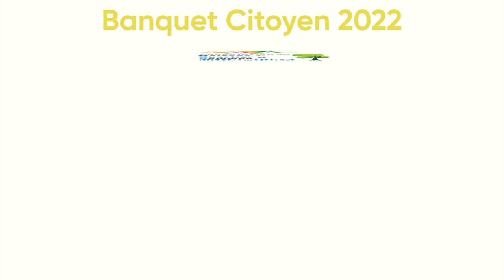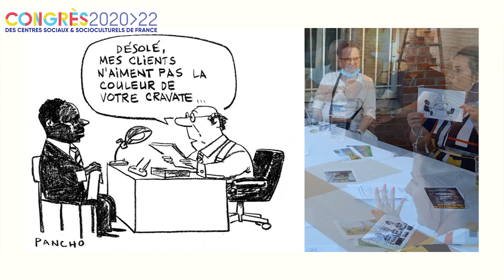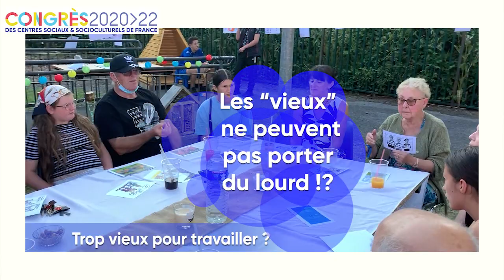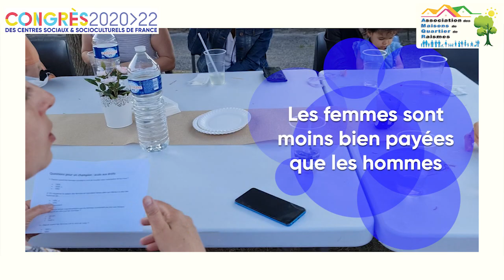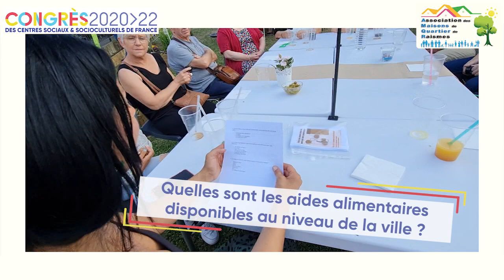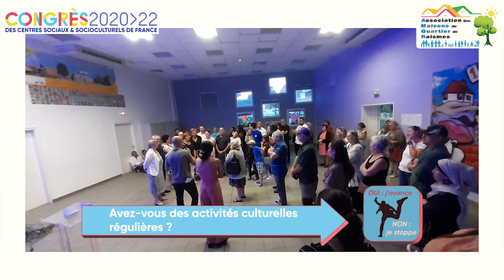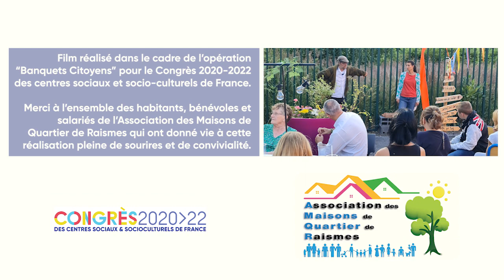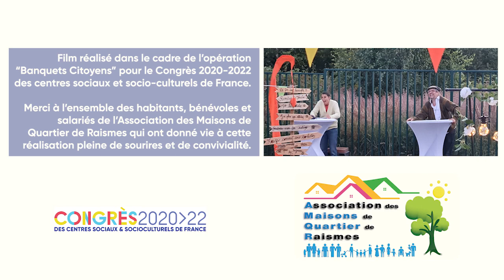Banquet Citoyen AMQR Congrès 2020 2022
En prévision  du congrès 2023 de la Fédération des Centres Sociaux, visionnez le banquet citoyen et ses animation sur les inégalités de chances, de droits et de situation.